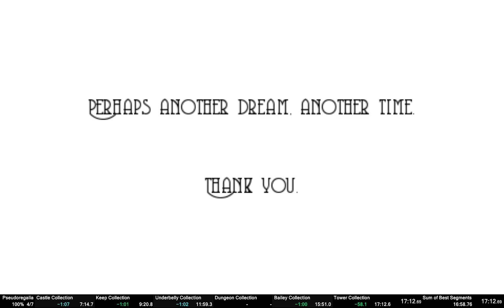Pseudoregalia 100% Speedrun in 17:12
Less mistakes = Go faster.